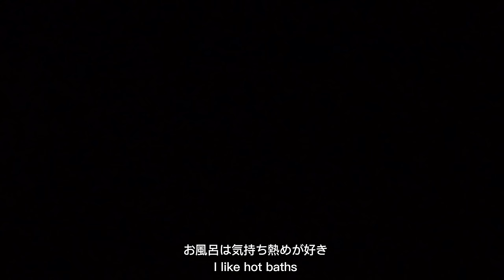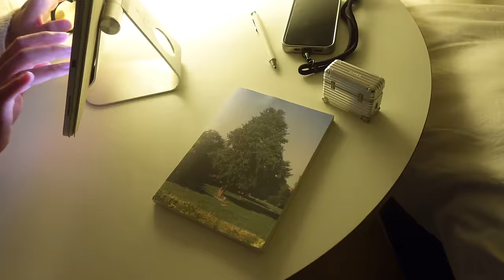Night routine 冬のナイトルーティン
Free Music for Videos Music by Hai Ku - All I've Had

Filmed:SONY ZV-1
Edited: VLLO
By IRO